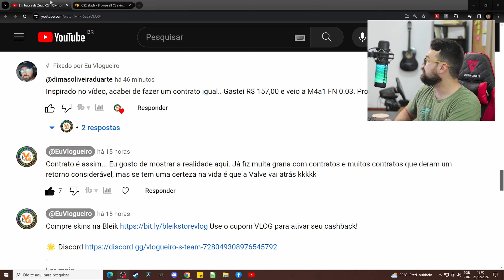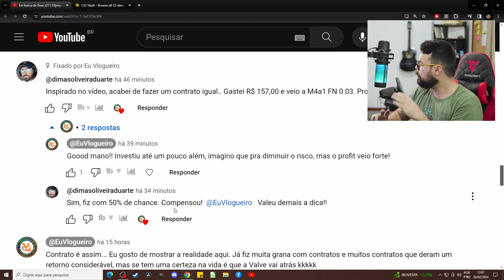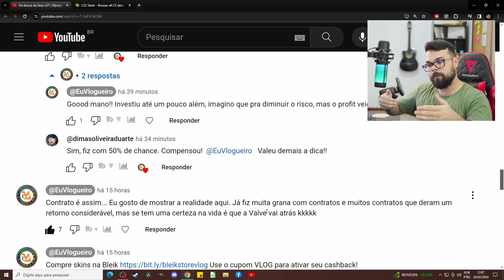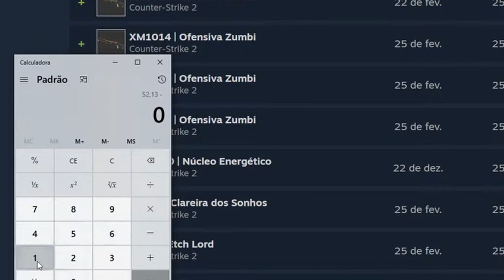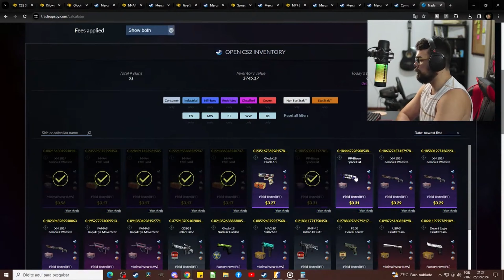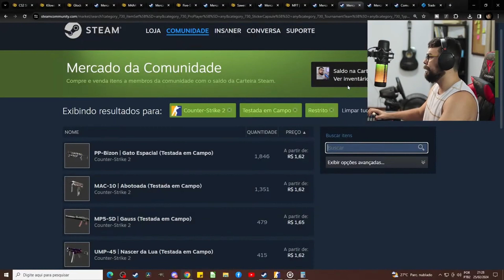🤑 Fui atrás da PRATA... encontrei OURO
Compre skins na Bleik Use o cupom VLOG para ativar seu cashback!

🌟 Seja membro para estudos aprofundados e específicos sobre o mercado do CS2!